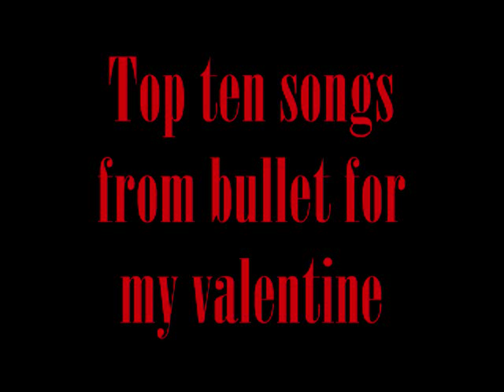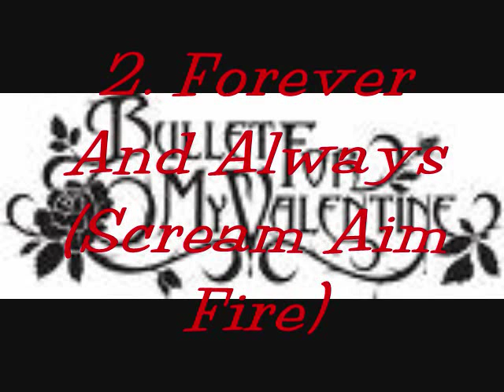My Top Ten Bullet For My Valentine Songs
Top Ten Bullet For My Valentine Songs Please comment, rate, and add us as a friend! we dont really care about how many people subsribe to us, but you can if you want =)